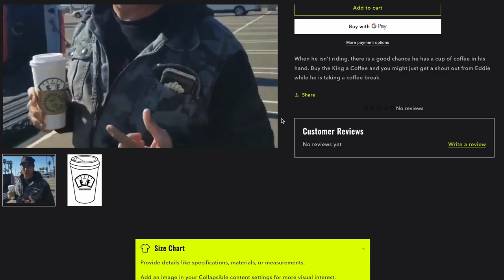Bmx Freestyle Legend Eddie Fiola: The King Of Skateparks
Interview with Eddie Fiola the Freestyle BMX King of the Skateparks! Eddie sits down with Bill for an impromptu chat about BMX, Cars, Beer and turning 65.

This is not NSFW and we apologize in advance. It is a part one of a series where Bill Ryan, the founder / owner of Supercross BMX and the partners in Legend Bike Co. The makers of Eddie Fiola’s Former Pro bikes as well as a ton of other creations from Bill’s BMX mind.

After all, we did it all for the FUN, never for the $$$$ and I think as you start to see a few of these you will see. So sit down, grab a cold drink, send Eddie and Bill a coffee and enjoy..

If you have a question or comment, please leave it below.

Showing you tips and tricks to working on your bike, as well as tips to being an overall better BMX racer.